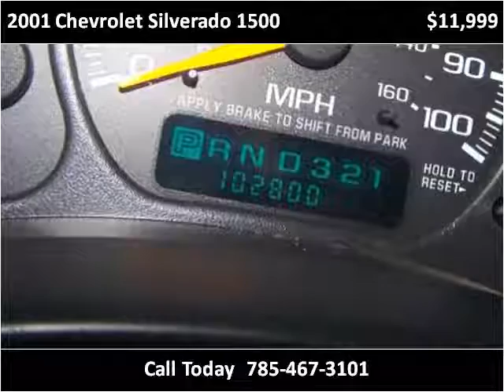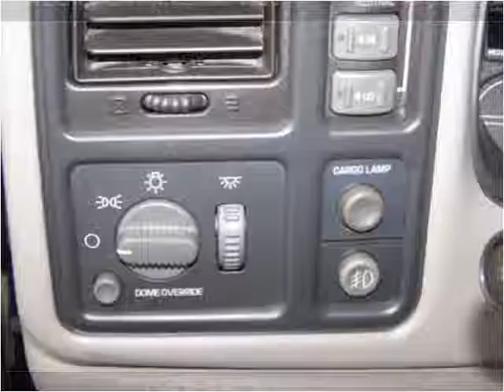2001 Chevrolet Silverado 1500 Used Cars Fairview KS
This 2001 Chevrolet Silverado 1500 is available from Holthaus Autohaus.